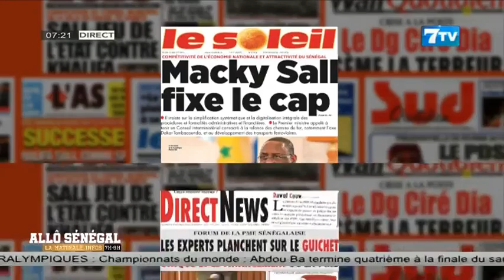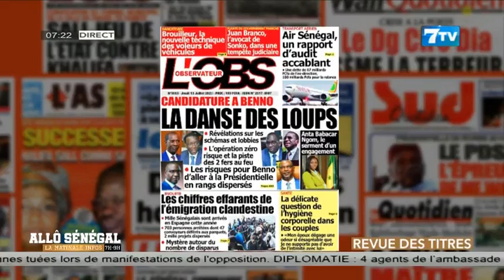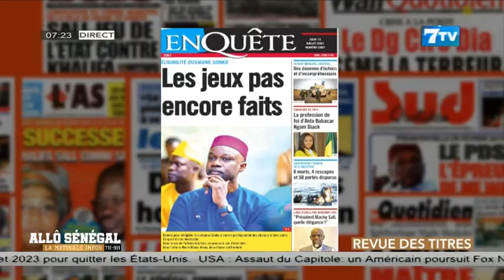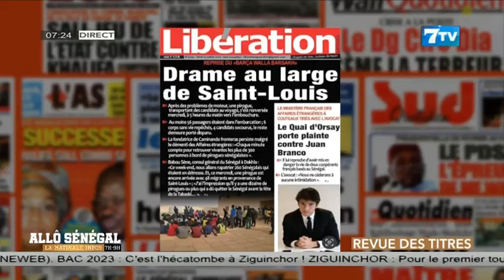Allô Sénégal - la Matinale Infos du Jeudi 13 Juin 2023: La revue de Presse